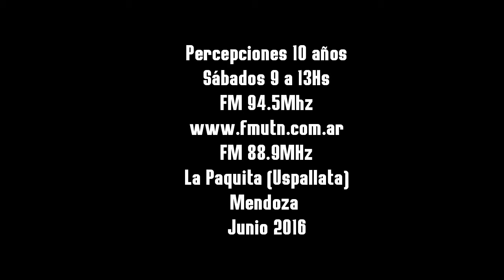Quiero que si - Gustavo Aristiarán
El espacio de música en vivo de Percepciones nos regala cada sábado una propuesta artística en vivo, una melodía nueva que viaja en el aire, fresca, viva, inédita, única. Con ustedes  Gustavo Aristiarán interpreta Quiero que si